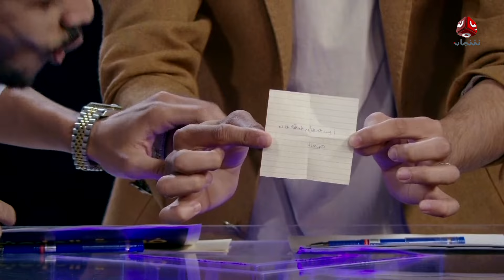أول فائز بالمليون في برنامج فرصة المليون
رحلة البحث عن جائزة المليون سيخوضها المتسابقين يوما عبر الاتصال المباشر بالبرنامج الذي يقدمه النجوم الصاعدة محمد الأموي وحسام الشراعي وأنور المشولي .
كل متصل سيمر عبر مراحل للوصول للجائزة الكبرى وسيتمكن من تحقيق الكثير من الجوائز أيضا في طريقه لـ
يأتيكم على قناة يمن شباب خلال شهر رمضان المبارك الساعة / 09:30 مساءً

فرصة المليون | مش أي برنامج انت أكيد رابح | الحلقة 1 | مع محمد الاموي وحسام الشراعي وأنور المشولي

فرصة المليون | مش أي برنامج انت أكيد رابح | الحلقة 2 | مع محمد الاموي وحسام الشراعي وأنور المشولي

فرصة المليون | مش أي برنامج انت أكيد رابح | الحلقة 3 | مع محمد الاموي وحسام الشراعي وأنور المشولي

فرصة المليون | مش أي برنامج انت أكيد رابح | الحلقة 8 | مع محمد الاموي وحسام الشراعي وأنور المشوالي

فرصة المليون | مش أي برنامج انت أكيد رابح | الحلقة 9 | مع محمد الاموي وحسام الشراعي وأنور المشوالي

فرصة المليون | مش أي برنامج انت أكيد رابح | الحلقة 10 | مع محمد الاموي وحسام الشراعي وأنور المشوالي

فرصة المليون | مش أي برنامج انت أكيد رابح | الحلقة 11 | مع محمد الاموي وحسام الشراعي وأنور المشوالي

فرصة المليون | مش أي برنامج انت أكيد رابح | الحلقة 12 | مع محمد الاموي وحسام الشراعي وأنور المشوالي

فرصة المليون | مش أي برنامج انت أكيد رابح | الحلقة 13 | مع محمد الاموي وحسام الشراعي وأنور المشوالي

فرصة المليون | مش أي برنامج انت أكيد رابح | الحلقة 14 | مع محمد الاموي وحسام الشراعي وأنور المشوالي

فرصة المليون | مش أي برنامج انت أكيد رابح | الحلقة 15  | مع محمد الاموي وحسام الشراعي وأنور المشوالي

فرصة المليون | مش أي برنامج انت أكيد رابح | الحلقة 16 | مع محمد الاموي وحسام الشراعي وأنور المشوالي

فرصة المليون | مش أي برنامج انت أكيد رابح | الحلقة 17 | مع محمد الاموي وحسام الشراعي وأنور المشوالي

فرصة المليون | مش أي برنامج انت أكيد رابح | الحلقة 18 | مع محمد الاموي وحسام الشراعي وأنور المشوالي

فرصة المليون | مش أي برنامج انت أكيد رابح | الحلقة 19 | مع محمد الاموي وحسام الشراعي وأنور المشوالي

فرصة المليون | مش أي برنامج انت أكيد رابح | الحلقة 20  | مع محمد الاموي وحسام الشراعي وأنور المشولي

فرصة المليون | مش أي برنامج انت أكيد رابح | الحلقة 21 | مع محمد الاموي وحسام الشراعي وأنور المشولي

فرصة المليون | مش أي برنامج انت أكيد رابح | الحلقة 22 | مع محمد الاموي وحسام الشراعي وأنور المشولي

فرصة المليون | مش أي برنامج انت أكيد رابح | الحلقة 23 | مع محمد الاموي وحسام الشراعي وأنور المشولي

فرصة المليون | مش أي برنامج انت أكيد رابح | الحلقة 24 | مع محمد الاموي وحسام الشراعي وأنور المشولي

فرصة المليون | مش أي برنامج انت أكيد رابح | الحلقة 25 | مع محمد الاموي وحسام الشراعي وأنور المشولي

فرصة المليون | مش أي برنامج انت أكيد رابح | الحلقة 26 | مع محمد الاموي وحسام الشراعي وأنور المشولي

فرصة المليون | مش أي برنامج انت أكيد رابح | الحلقة 27 | مع محمد الاموي وحسام الشراعي وأنور المشولي

قناة فضائية يمنية مستقلة تبث على مدار النايلسات بالترددات التالية:
HD     11257/H/27500
SD     11391/V/27500